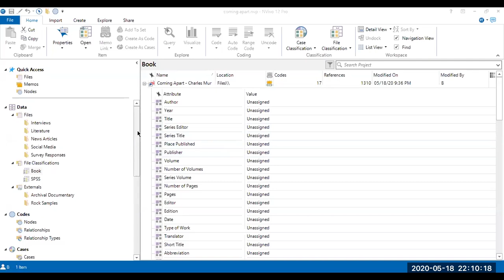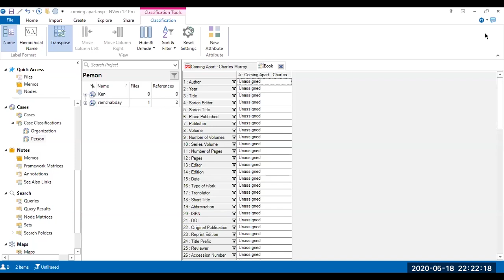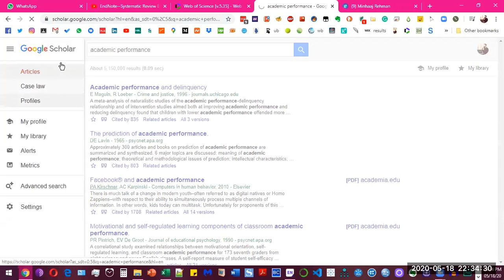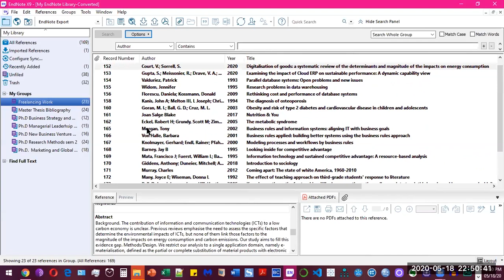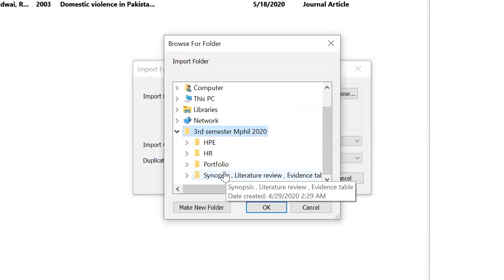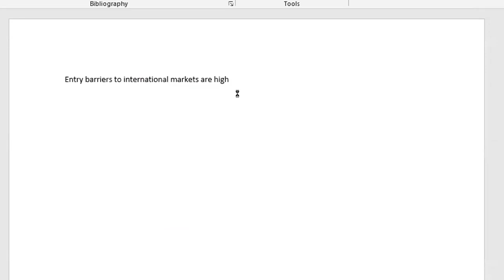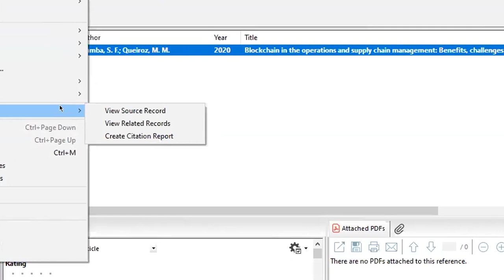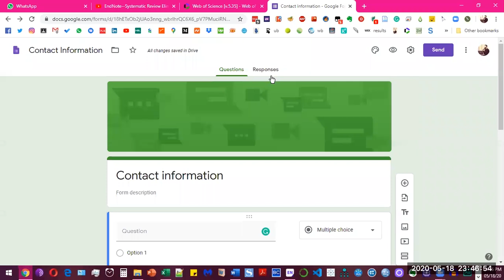Day 3 - Workshop on Qualitative Research using NVivo and Endnote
Endnote for literature review

Minhaaj Rehman is an Adjunct Professor of Business, Author of 3 Books, Career Counselor and Business Consultant. His expertise lies in Business Psychology and his doctoral research focuses on human personality assessment and potential. He has consulted for both local and international organizations like

- Commonwealth of Learning

- Telenor

- Microsoft

- Ericsson

- Randstad and many more for the past 10 years in varied roles and nuanced capacities.

As a practitioner at the Association of Business Psychology, his research interests include psychometrics, personality psychology, and its applications for education, business, and development. The courses he teaches at university are open for anyone.

Books

University Courses

Psychology

Online Courses